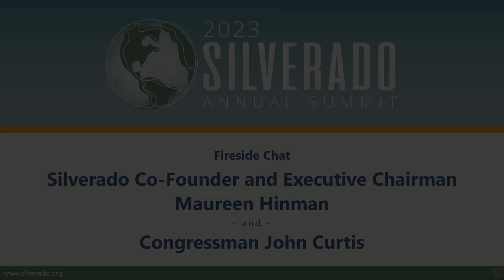Silverado Summit 2023 - Fireside Chat with Rep. John Curtis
Silverado Co-Founder and Executive Chair Maureen Hinman moderates a discussion with U.S. Congressman John Curtis (UT-3) about the intersection of climate change and economic security.